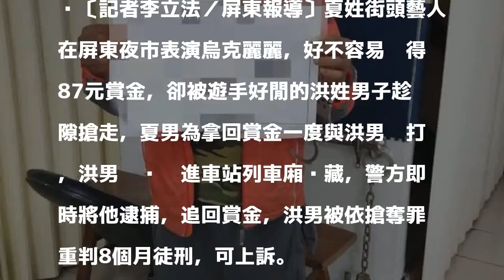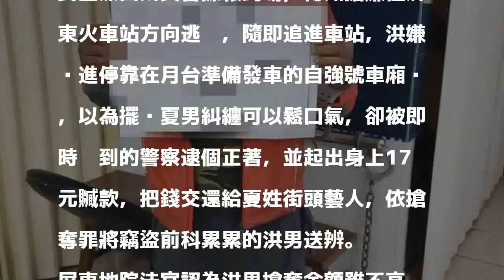搶走街頭藝人87元打賞金 重判8個月徒刑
〔記者李立法／屏東報導〕夏姓街頭藝人在屏東夜市表演烏克麗麗，好不容易掙得87元賞金，卻被遊手好閒的洪姓男子趁隙搶走，夏男為拿回賞金一度與洪男扭打，洪男掙脫跑進車站列車廂躲藏，警方即時將他逮捕，追回賞金，洪男被依搶奪罪重判8個月徒刑，可上訴。

發表評論評論如下。